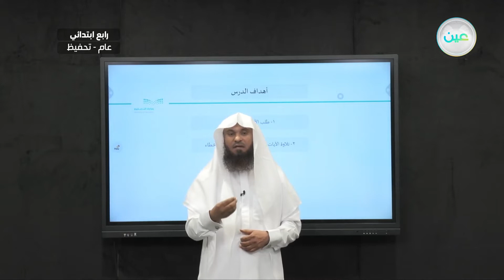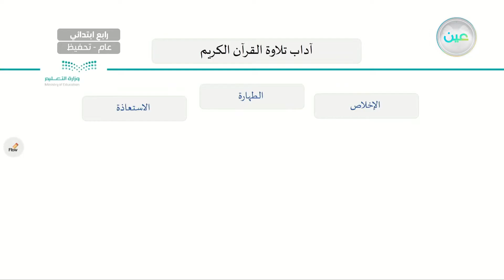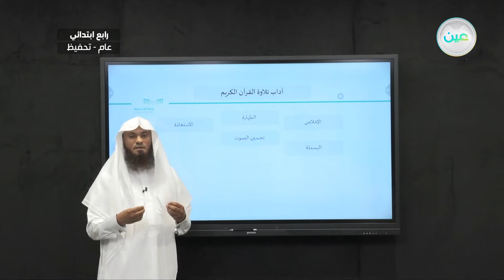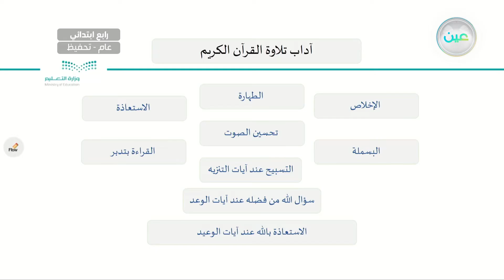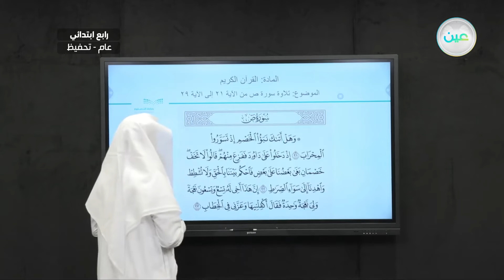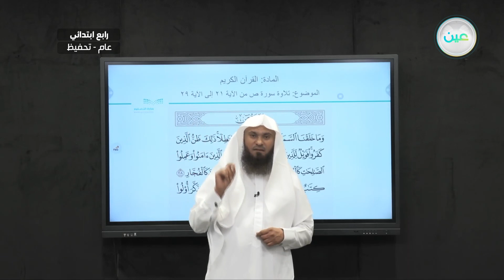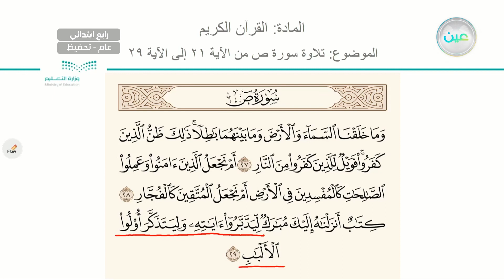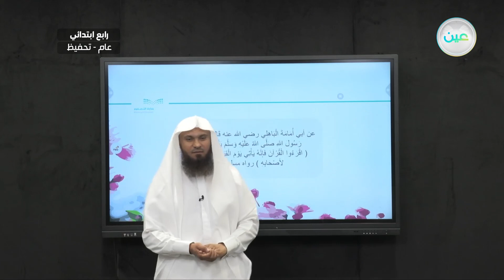تلاوة سورة ص من 21 إلى 29 - القرآن الكريم (تحفيظ) - رابع ابتدائي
الحصة الثالثة - الثلاثاء - الأسبوع الثالث - رابع ابتدائي04